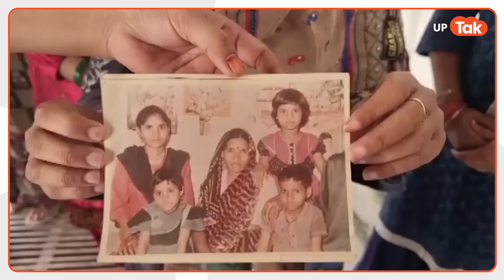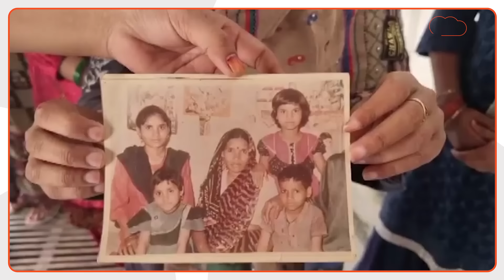Ghaziabad Viral News: 30 साल बाद घर लौट आया 'फर्जी बेटा', कहानी दिमाग हिला देगी! | UP News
Ghaziabad Viral News: गाजियाबाद में एक परिवार के पास एक बेटा लौटकर आया है. दावा किया वो वही बेटा है, जो 30 साल पहले खो गया था. उससे राजस्थान में गुलाम बनाकर मजदूरी कराई जा रही थी. लेकिन तभी पुलिस आई, और कथित बेटे को उठा ले गई. पुलिस ने दावा किया कि ये युवक कुछ महीने इसी तरीके से देहरादून के परिवार के साथ रह रहा था.